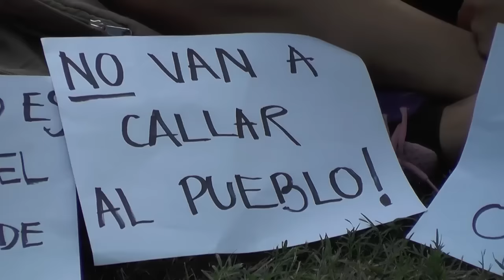Sabbatella en Córdoba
Discurso del dirigente kirchnerista Martín Sabbatella en la Plaza del Pueblo realizada el 9/1/2016 en la Isla Crisol del Parque Sarmiento, Córdoba. Participaron 12000 empoderados y empoderadas kirchneristas. Hablaron, además de Sabbatella, Mario Farías (Coalición), la diputada nacional Gabriela Estévez, el referente de Nuevo Encuentro Córdoba Carlos Vicente y el periodista Hernán Brienza